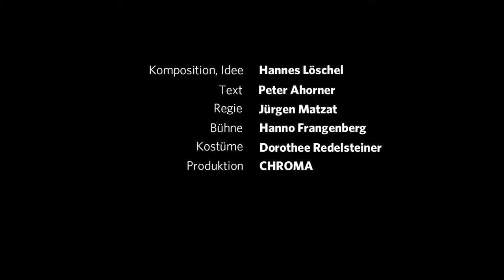Robinson - Trailer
Uraufführung | Musiktheater | 55 Min.

CHROMA, DSCHUNGEL WIEN & WIEN MODERN

"Gestrandet auf einer einsamen Insel mit dir wär ich traurig, weil ich dich essen müsste." Robinson und die Gefühle

Eine Kreuzfahrt mit den Eltern? Viel zu langweilig. Also geht R. heimlich von Bord und findet sich auf einer einsamen Insel wieder. Ohne Menschen - aber viel schlimmer: Ohne Handy und ohne Apps gegen Hunger und Durst. Eben war er doch noch per Mausklick in Australien! Erst als er auf sich selbst zurückgeworfen ist, beginnt für R. das Abenteuer und er entdeckt die eigene Gefühlswelt: Zorn, Sehnsucht, Einsamkeit, Angst, Lust, Liebe & Glück.

Die Geschichte wird in Liedern erzählt, die ausdrücken, was für R. bisher unaussprechlich war. Ein Ensemble aus SängerInnen verleiht den Gefühlen unterschiedlichste Stimmen. Die einsame Insel als Metapher für ungewollte Verbindungslosigkeit. Aber die Sinnsuche, das Aufbegehren Jugendlicher, die alte Waffe Rebellion, hat ihre Munition nicht verloren. „Robinson" ist eine Hommage an die Gefühle.